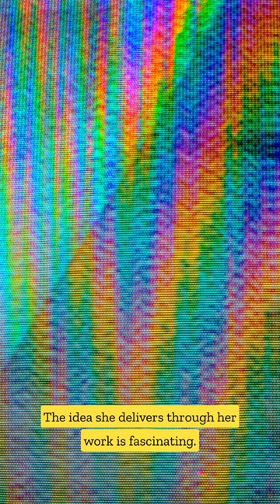Blending Mathematics & Physics in Arts: Tauba Auerbach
Dive into the innovative world of Tauba Auerbach, a modern visionary whose art intertwines the boundaries of perception, dimension, and reality. From her famous Fold Paintings to her captivating glass sculptures, experience how Auerbach continuously challenges the status quo in the art world. You won't look at reality the same way again!